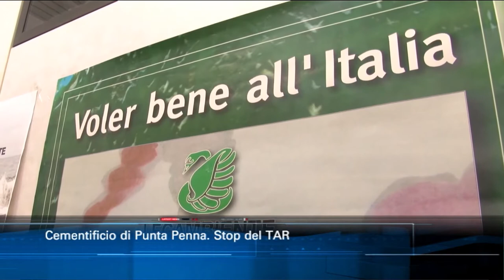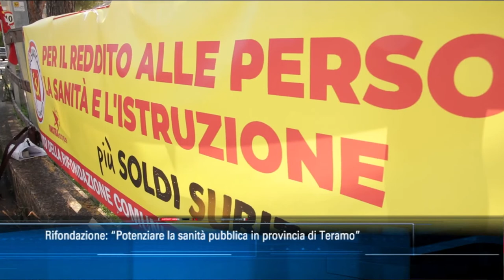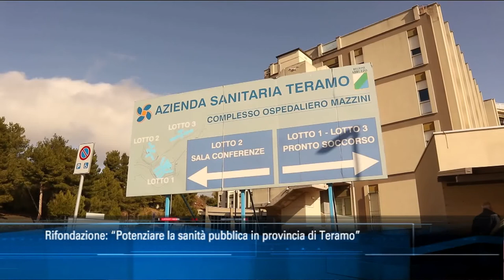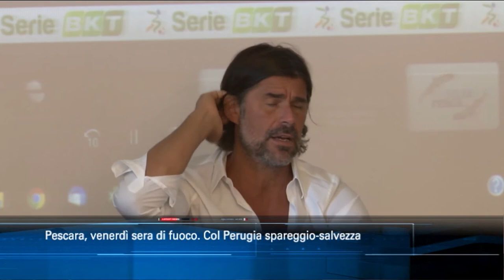TgSei edizione delle 14 di venerdì 10 luglio 2020